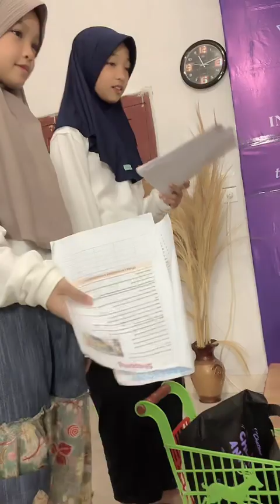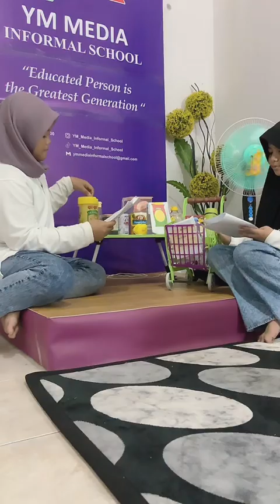YM Media Informal School : Kelas General English || Kelas Beasiswa